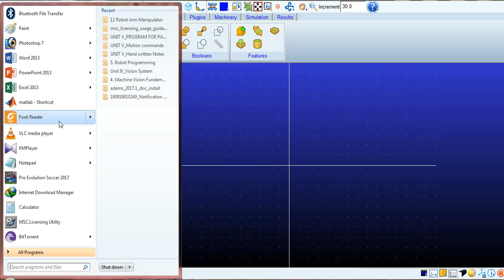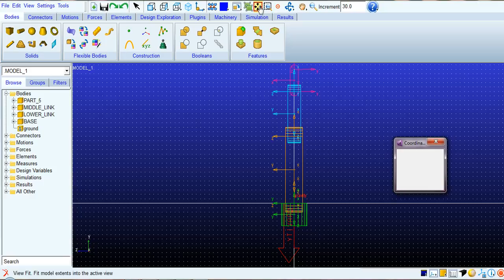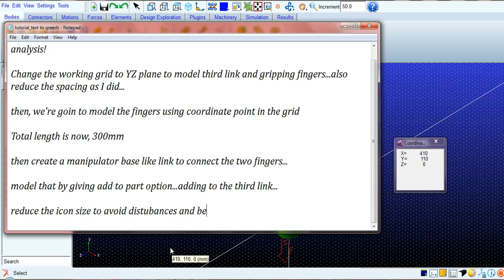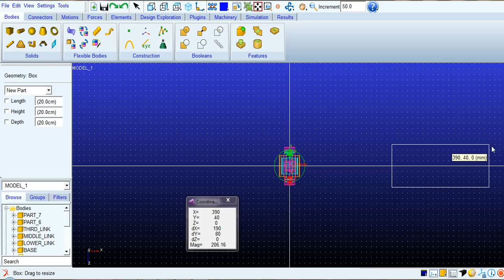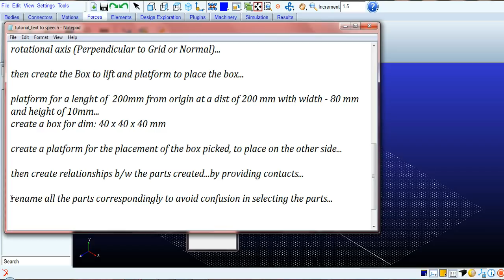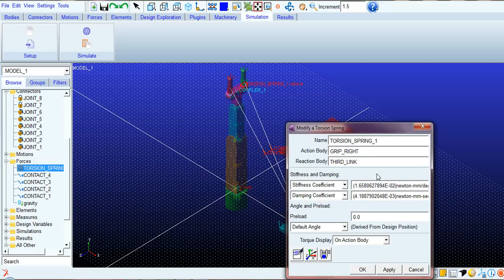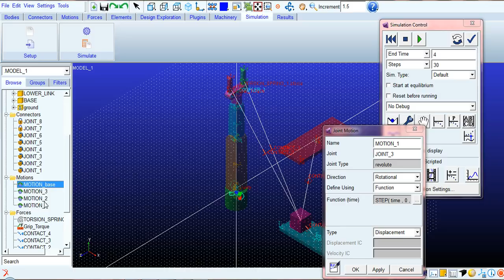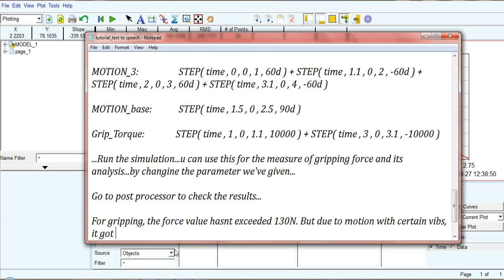Robotic Arm Manipulator (5 DoF)_Pick-Place Operation & Gripping Force Analysis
Hello there users! Here u can find the basic tutorial exercises for using ADAMS/View, which is multi-body dynamic simulation software.

In this video, one can learn how to control a robotic arm using the step function to pick and place an object with time constraints. Hope you find it useful! This is an exercise u can find in their official tutorial.